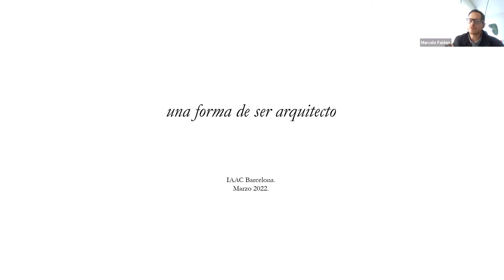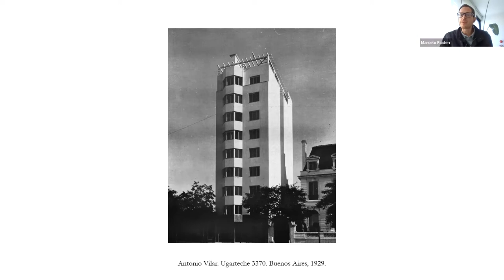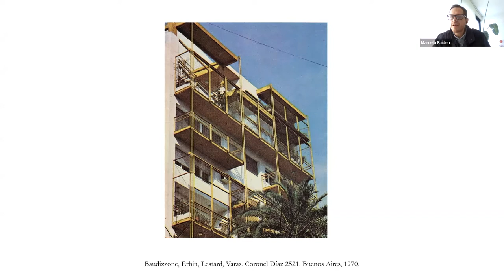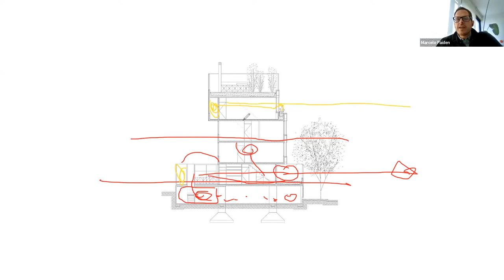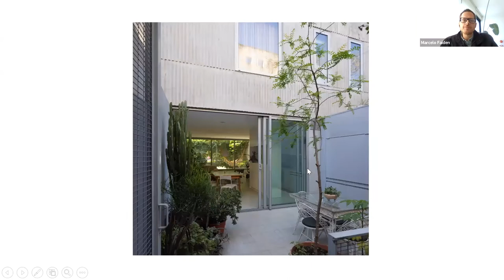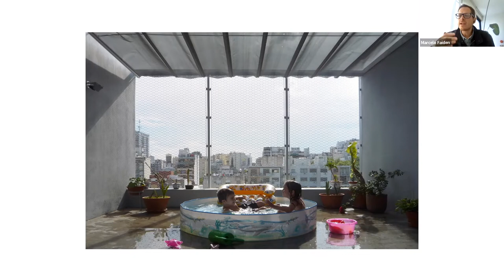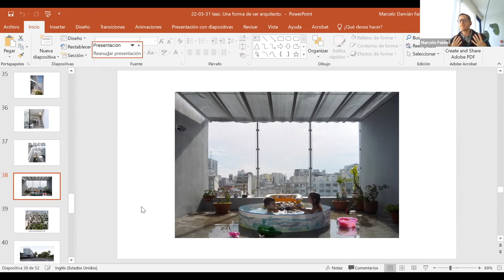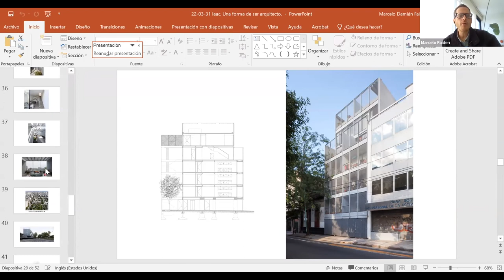REDES Sesión 12 - Marcelo Faiden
Sesión 12 de Redes | Palabras Cruzadas en Iberoamérica! En esta ocasión el título de la sesión será: “Una Forma de Ser Arquitecto”, por nuestro invitado Marcelo Faiden.